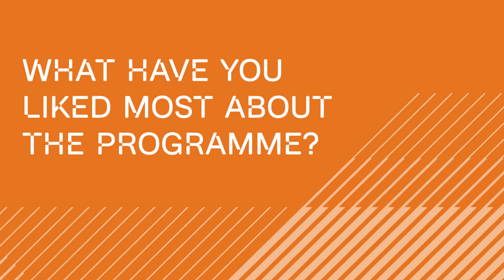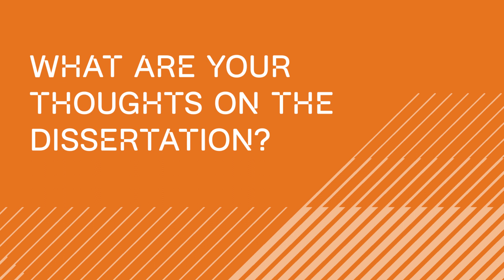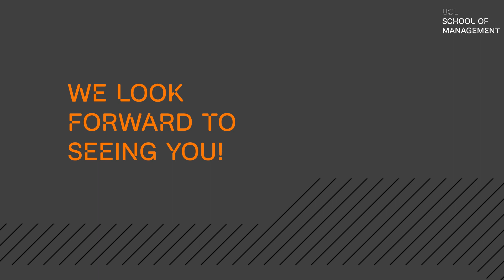Business Analytics Testimonials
Hear the thoughts of some of our 2017/18 cohort of MSc Business Analytics students.